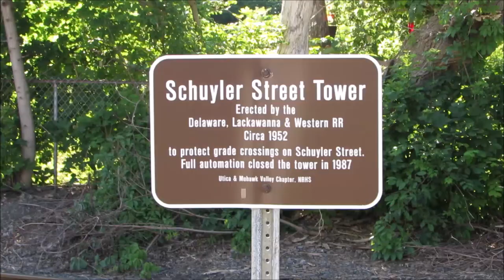"The Old Guard" Schuyler St Tower, Utica NY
Erected in 1952 by the Delaware, Lackawanna & Western Railroad, this tower is situate on the northerly end of 3/5 mile street-running on Utica, NY's Schuyler Street. Per Utica branch historian Doug Ellison, "The tower was fitted up to forestall or drop the Oriskany Street gates and control the traffic lights down Schuyler Street as far down as Noyes Street which gave an audible buzzer to indicate a train on the circuit."

The cabin itself is much older having been built in "1908 as a drawbridge interlocking tower for the Erie Canal at the site of the current Oriskany Blvd. grade crossing." After the Erie was re-located, the "tower was re-used as a crossing gate control tower for the Oriskany Street Crossing."

This tower was manned up until 1987 when, under New York, Susquehanna & Western ownership, crossing protection on Schuyler Street was fully automated.

"During DL&W/EL/Conrail days this position came from the Maintenance of Way department, a holdover from earlier craft distinction days when there were crossing watchmen holding STOP signs. Many people have confused this as a tower operator job from the operating department, which it was clearly not as it did not control trains, just crossing protection devices."

Today, the tower is maintained by the Utica & Mohawk Valley Chapter NRHS.

Video taken Sunday morning, June 21, 2020.